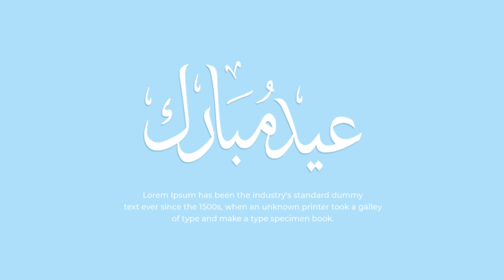April 22, 2023